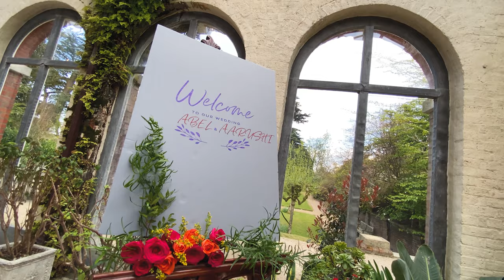Unique Wedding Video in Hertfordshire: Ashridge House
Ashridge House is a spectacular, award-winning wedding venue in Hertfordshire just 30 minutes from London wedding video filmed with videographer in London, United Kingdom 2022. Flystudio offers filming at weddings, celebrations, events, music videos, commercials videos in England. Our cameraman will present a wide range of wedding videos and live wedding footage on our Youtube channel. Videographer
Are you looking for an impeccable wedding filming service in Europe? Flystudio Videography offers you the optimal solution.

For the events to always remain in your memories, you will have to ask for the help of a professional cameraman to film the event but also to help you stay with many beautiful memories.

wedding video ashridge house
ashridge house
ashridge house wedding
wedding ashridge house
hertfordshire wedding video
wedding video
united kingdom
wedding film
wedding highlight
wedding videos
wedding videography
event production
drone wedding videographer
photo and video coverage
wedding films
wedding cinematography
drone videography
hindi wedding videos
hindi wedding cinematography
weddings
destination wedding
wedding
wedding highlights
hertfordshire